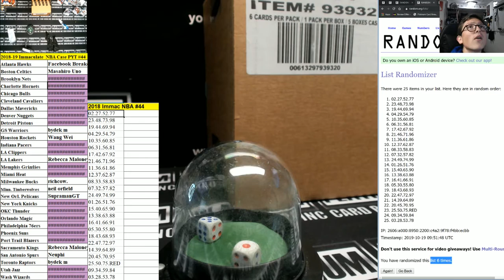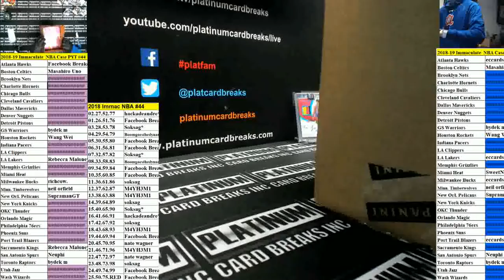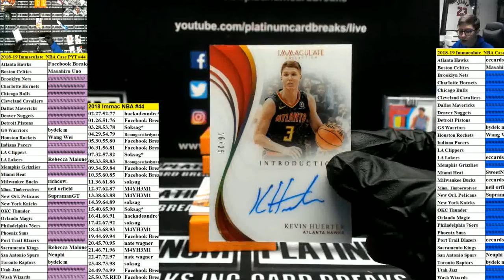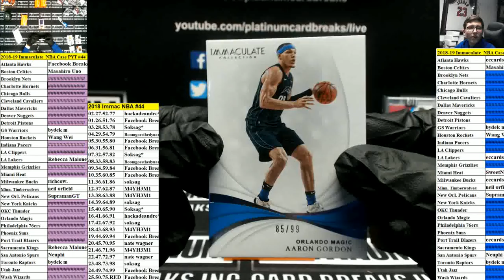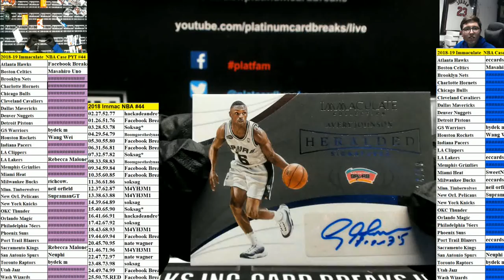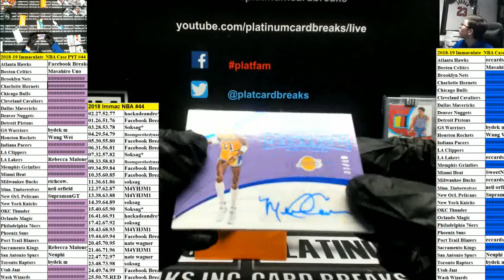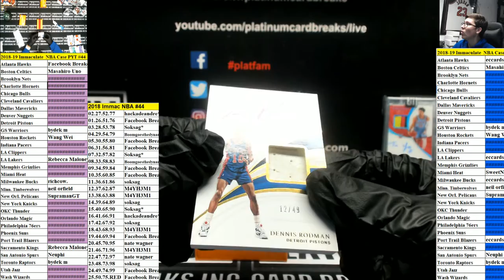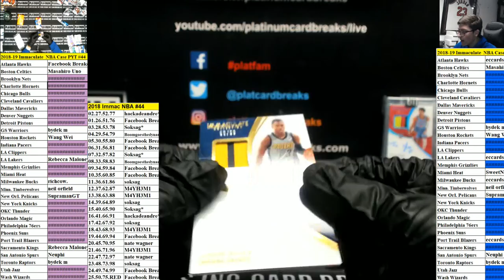2018 19 Immaculate NBA Case PYT #44